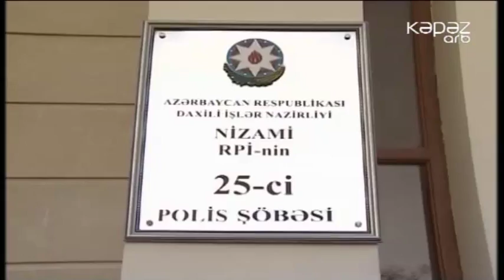Paytaxt sakininə hədə-qorxu gələn keçmiş məhkum saxlanıldı - ARB Kəpəz